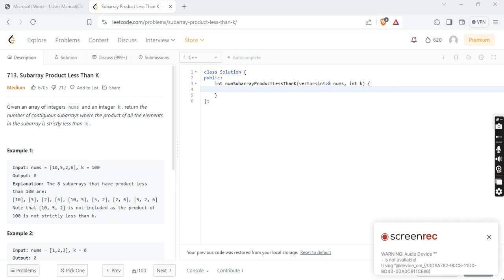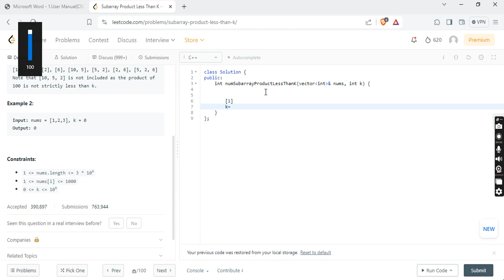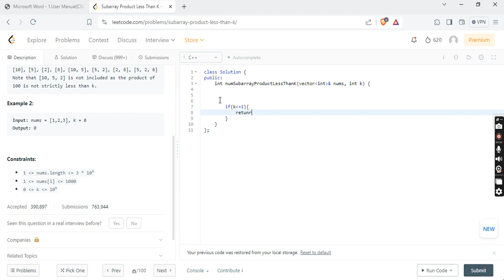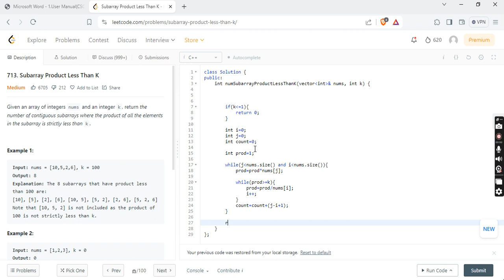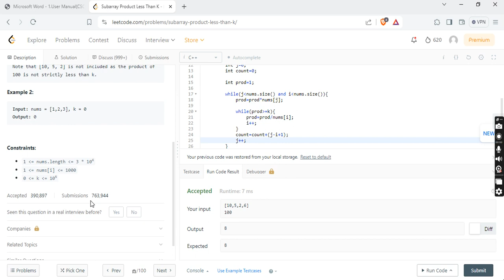Subarray Product Less Than K | Leetcode | Programming in tamil | Sliding window | Adi Explains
In this video, we delve into a fundamental problem-solving technique: the sliding window approach. Join us as we dissect a common challenge faced by tech interviewees - finding the number of contiguous subarrays with a product strictly less than a given integer 'k'.

Whether you're a Tamil student, a college scholar, or a working professional gearing up for technical interviews, this tutorial offers invaluable insights. Our step-by-step breakdown simplifies complex concepts, making them accessible to learners at any level.

Key Takeaways:

Understanding the sliding window technique for optimized problem-solving.
Tackling the challenge of counting contiguous subarrays efficiently.
Application of the approach to find subarrays with a product less than 'k'.